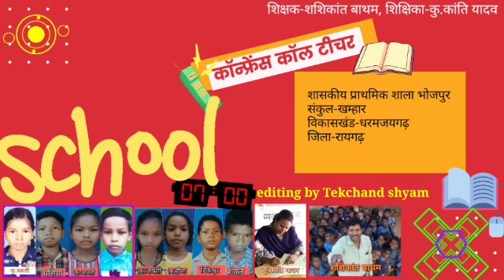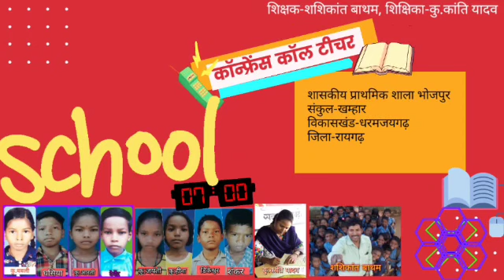THE BALLOON MAN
कक्षा -5 वीं अंग्रेजी गुब्बारे वाला